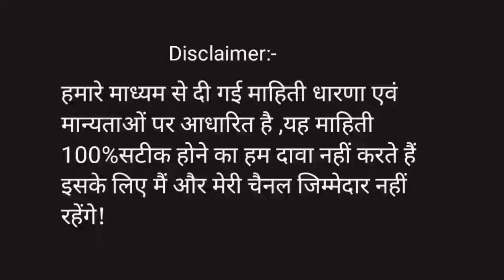कन्या राशि मासिक राशिफल September 2022!Virgo monthly horoscope September 2022!what'syourrashi?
hello friends

what's your Rashi? channel me aap subka swagat hai 🙏

1.kanya rashi September 2022
2.कन्या राशि के अच्छे दिन कब आएंगे 2022?
3.कन्या राशि वालों का 2022 में क्या होगा?
4.कन्या राशि वाले कौन से भगवान की पूजा करें?
5.kanya rashi today